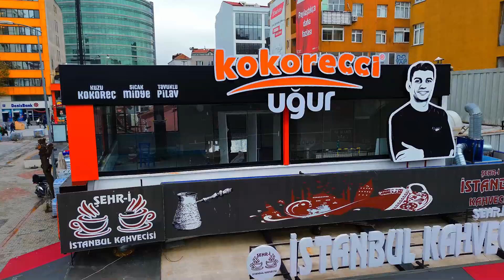İstanbul Ümraniye şubemiz yakında açılıyor :) Sizce nasıl olmuş?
Merhaba çok yakında İstanbul/Ümraniye şubemiz hizmetinizde olacaktır.